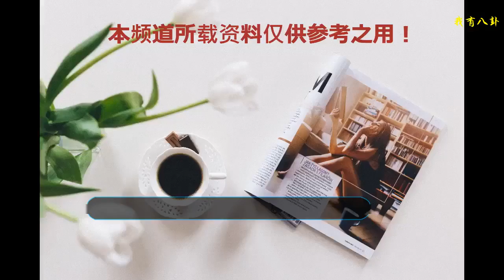迪麗熱巴，好好的女神不當，偏要當個女神經！網友：腳給我放好了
迪麗熱巴自出道以來一直憑借年輕、甜美、富有活力的出眾氣質，深受年輕人所喜愛。雖然顏值很重要，但是更重要的是一個人的內涵和能力，能夠走得長遠的，還是要有演技才行，終歸還是用作品說話。
    在熒幕上，熱巴不僅是大家心中氣質女神，更是時尚百變女王。然而，其實私底下也是一位古靈精怪，開朗活潑，率真可愛的女漢子，甚至可以說女神經。不少網友都直呼她是“迪三歲”。在片場的各種搗蛋，貪吃，真的最多三歲不能再多了，不信的話，請跟著小編一起看看吧！
    我們的可愛的小熱巴真的把片場當成了自己的娛樂場了，在拍戲中場休息還能自娛自樂，小編是實在佩服。不少網友都留意到，胖迪的腳永遠都是那么不安分，無論坐著，站著，躺著都如此的不安分。
    不僅如此，熱巴私底下的時尚街拍也是十分古靈精怪。一有時間就開始尬舞了，這甩頭發，這彎腰，網友直呼：熱巴真的是好好的女神不當，偏要當個女神經。
    躺在沙發上，雙腿還是如此不安分，網友表示：就不能安靜的當一個美女子嗎？
    在拍攝時尚大片中，熱巴也是無時無刻營造一種富有朝氣，充滿活力的“迪三歲”形象。
    穿著休閑套裝的熱巴，更像是一個小女孩。這坐姿雖然看起來十分的爺們，但迪三歲的形象毫無違和感。
    不安分的腳當然最擅長的還是一字馬。這逆天長腿，動作讓人發酥，腿間距真的有太平洋寬啊！
    前不久參加的綜藝節目，熱巴終于克服了自己，學會潛水和游泳。看她那洋洋得意的樣子，高興起來更是不停尬舞，實在是太可愛了。
    熱巴裹被子，撅嘴模仿鴨子的模樣很可愛迷人。迪三歲模仿的真的惟妙惟肖，特別是嘴巴學得很像，當然美腿更是引人矚目。網友表示：永遠玩不夠的“迪三歲”又上線了，你們會一直持續熱巴嗎？